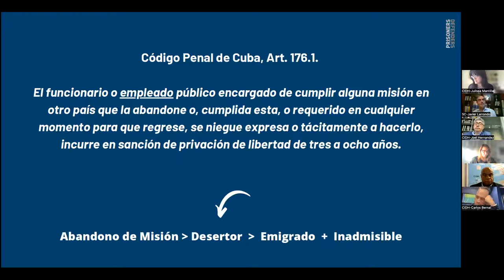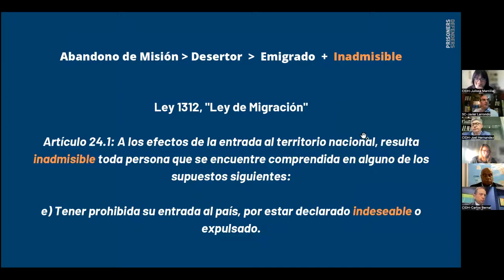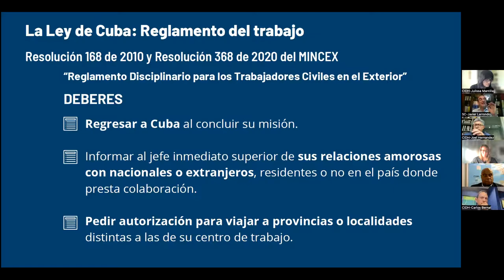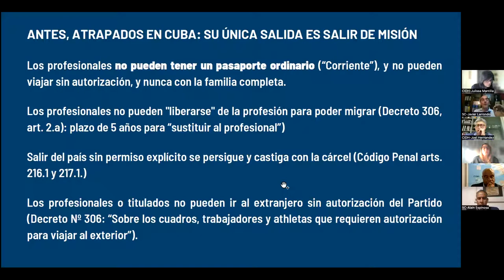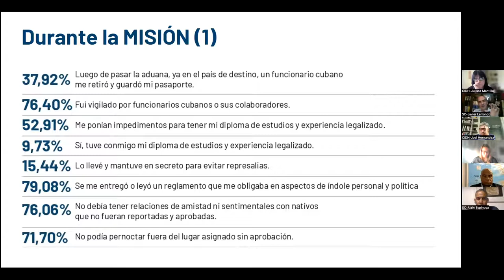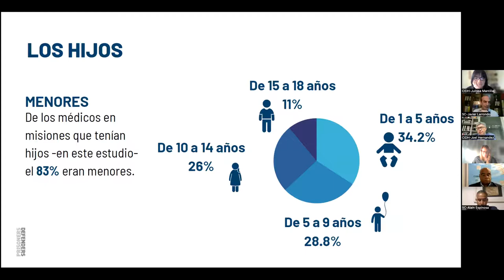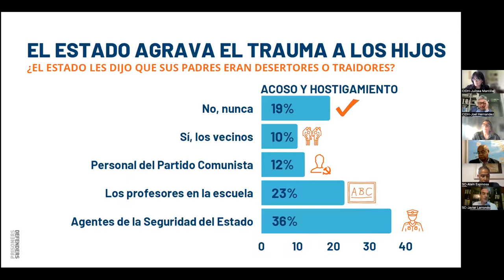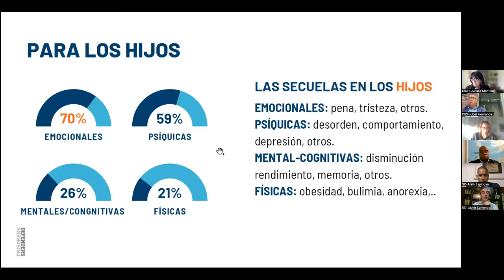11 CB ENG - Situation of labor and union rights in Cuba (Ex Officio)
Situation of labor and union rights in Cuba (Ex Officio)